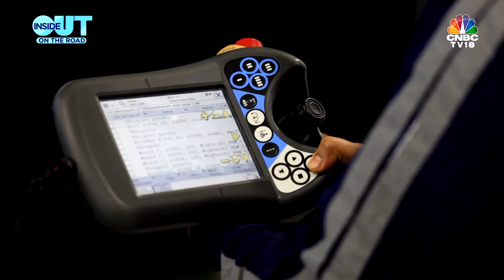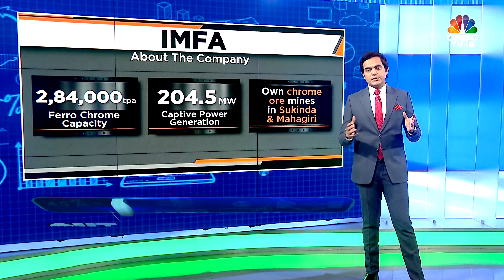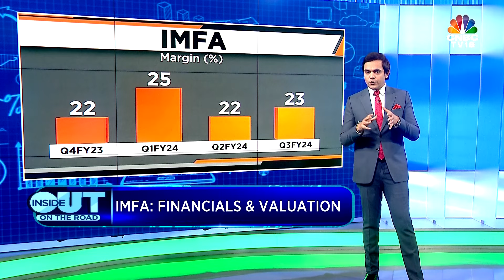Inside Out | Deep Dive Into ABB India; In The Swotlight: Indian Metals & Ferro Alloys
Inside Out: On The Road | ABB India is in focus in our Deep Dive segment. Sonal Bhutra speaks to the company's MD & CEO, Sanjeev Sharma. Nigel D'Souza gets us the highlights of Indian Metals & Ferro Alloys' (IMFA) business in our In The Swotlight segment.

n18oc_business